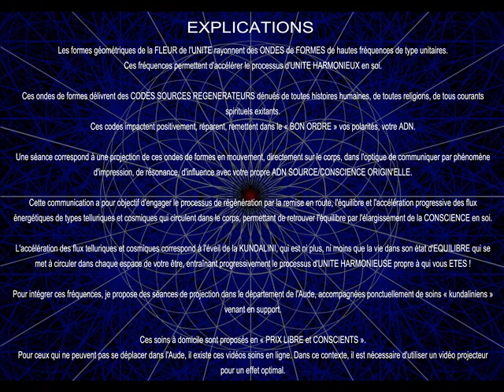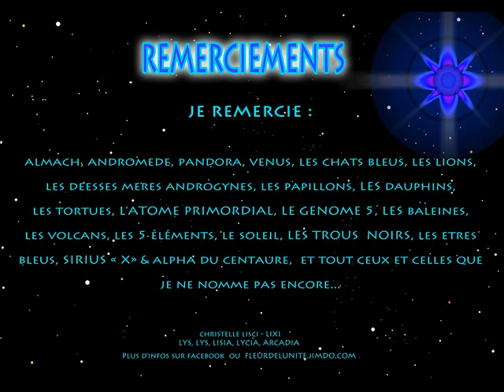FLEUR de l'UNITE par CHRISTELLE LISCI - SEQUENCE SOIN N° 14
TYPE d'ONDES/FREQUENCES : "FRACTAL FLEURS 3D - ADN - ADN SPIRALES - FLEURS SIMPLES - SPIRALES - TONALITE BLEUE"

LES ONDES de FORMES de la FLEUR de l'UNITE par Christelle LISCI – LIXI

Retrouvez mes livres, jeux de cartes, soins sur :

FLEURDELUNITE.JIMDO.COM

RETROUVEZ mes E-BOOK sur AMAZON

RETROUVEZ MES CONFERENCES et EVENEMENTS sur ma page FACEBOOK :

CHRISTELLE LISCI

RETROUVEZ les articles de la « CHRONIQUE des SPHERES » sur ma page FACEBOOK :

ACADEMIE de la NOUVELLE CONSCIENCE

REJOIGNEZ le RESEAU : CONSCIENCE et BIEN ETRE sur FACEBOOK

ACADEMIE DE LA NOUVELLE CONSCIENCE est une chaîne exprimant différents thèmes sous la vision de la conscience unitaire qui est notre état unifié.